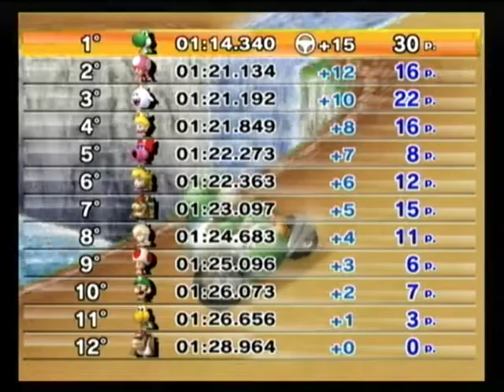Mario Kart Wii - DS Cascate di Yoshi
Mario Kart Wii - Gameplay sulla pista "DS Cascate di Yoshi"